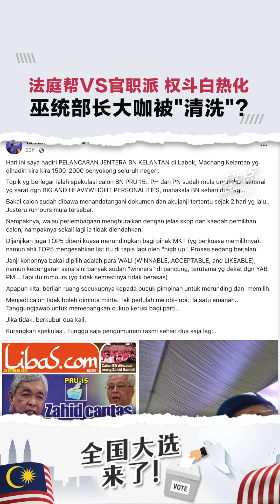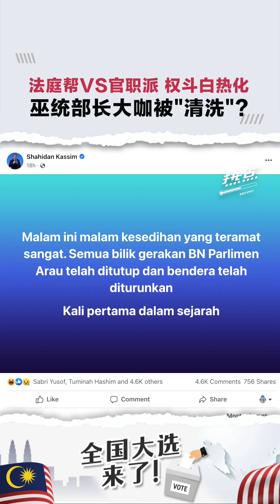法庭帮vs官职派 权斗白热化 巫统部长大咖被“清洗”？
巫统内部以阿末扎希为首的“法庭帮”，与依斯迈沙比里为首的“官职派”之间的角力越演越烈？目前传出有几位大选被除名的大咖，他们似乎都是亲沙比里的“官职派”人马…